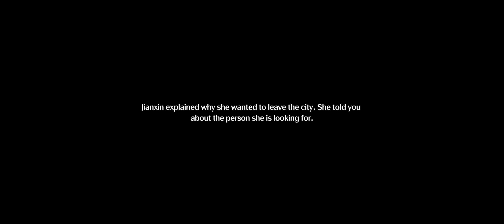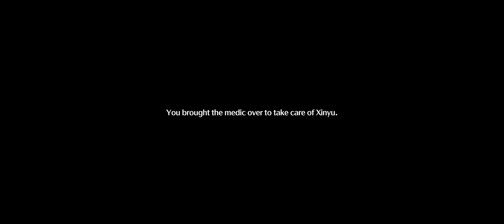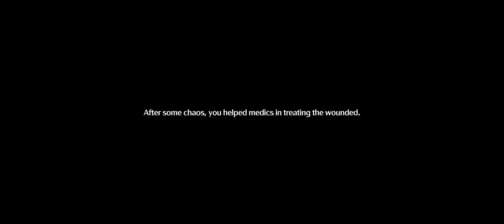Wuthering Waves Echoing Marche